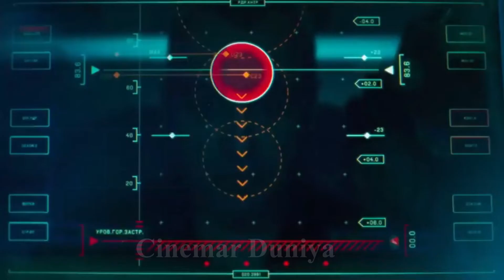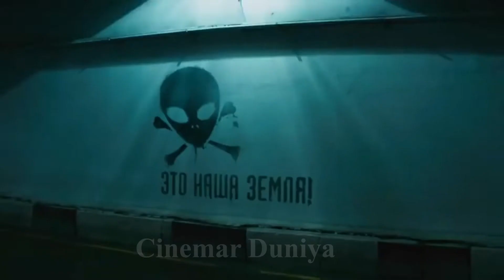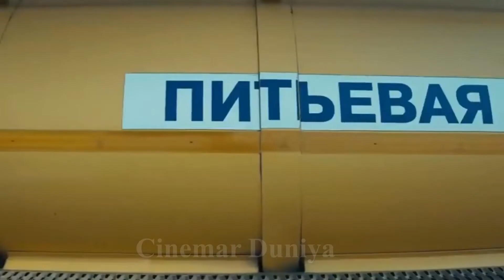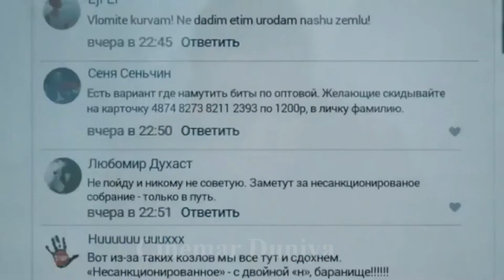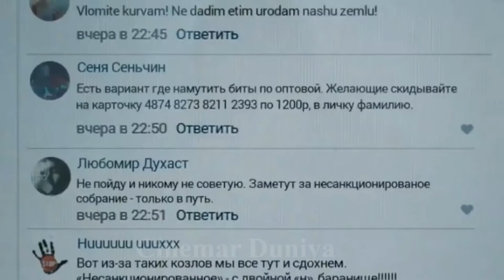Attraction 2017 Movie Explained in Bangla Movie Review In Bangla | Japanese |Survival | korean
Attraction (2017) Sci-Fi movie explained in Hindi Urdu. The Russian  Thriller Sci-Fi film “Attraction: Immortal Robot” a.k.a Prityazhenie story summarized with a complete ending in हिन्दी explanation. The Plot is about an AI robot spaceship that crashes on land as a result of an army attack. The spaceship was destroyed. A young woman "Yulya"  is shown with her friend "Artyom". Many buildings were destroyed one by one during the extraterrestrial spaceship's demise as a result of collapsing many residences. There is also the building of Yulya's friend, and she becomes the collateral damage. Here, an army Colonel comes close to the spaceship to capture the alien. The artificial intelligent Robotic alien informs him that we did not attack on purpose, but were left stranded due to your attack and we will leave the earth once our spaceship has been repaired. Yulya goes to seek vengeance on the alien because she is enraged by her friend's death. Yulya and his friends attack an extraterrestrial named Hakon and take him to their garage.

That Alien takes Yulya's hand and gives him a bracelet mark because he resembles a human. He possesses water-controlling abilities. The world's water was running out because the alien spaceship needed a lot of it to be revived. Yulya decides to help 'Hakon' because  device was taken over by the army and  tells me I can't return without it. With her help Hakon obtains that powerful suit device which makes him Immortal. Later in real life Hakon and Yulya appear together and Hakon transports her to his world through the use of a spaceship. This is the world of high tech things where lot of robots and cyborgs exists. They are far away in technology as compared to humans.

Both of them fell madly in love with the passage of time. Some people appear to be against the those unwelcome aliens guest and want to battle them because they have damaged their property and killed a lot of people. In the end, there is a lot of fighting between humans and alien monsters. Finally,returns saying a nice goodbye and spends the rest of her life living in  memories. This science fiction thrilling tale based film concludes here.

Credits:
Images and footage Source: WDSSPR , Columbia Pictures and New Classics Media Workshop
Director: Fyodor Bondarchuk

korean movie
korean
Bollywood
Cinemar golpo
film bangla
Cinema story bangla
Bangla chayachabi
Tollywood
Bangla chobi
Hollywood explanation
Explain
Explained
Movie explained
Hindi
Horror movies
Horror movie Explain
Movie
Full story
Sci-fi movie
Full movie in Bangla
Ending explain
or goppo
Drama
Thriller
Horror
science fiction
scifi
Mystery
adnan Cottage
cottage
cinemar golpo
Haunting tube
er goppo
Golpo
ending explained
movie explanation

Survival Family Movie Explained in Bangla
হরর গল্প
হরর মুভি
সাই ফাই মুভি
ভৌতিক গল্প
মুভি রিভিউ